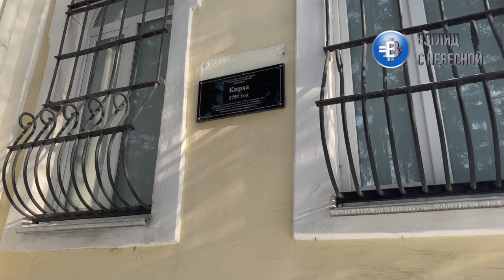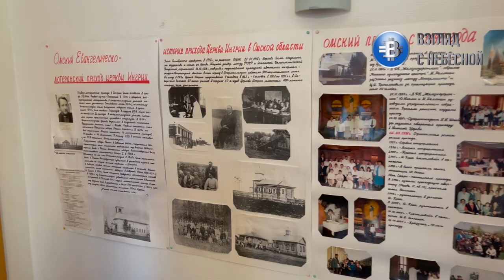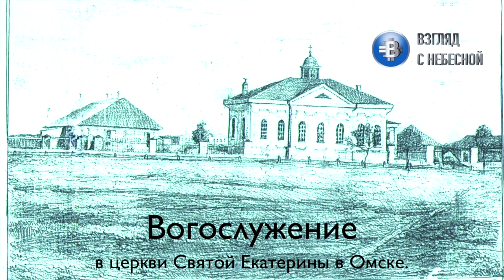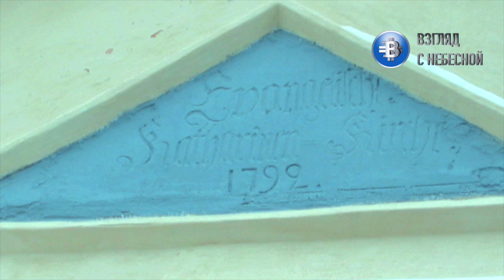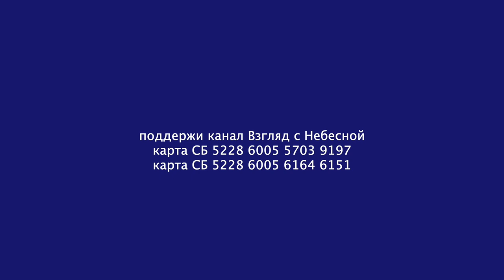Вместо Христа Феликс Дзержинский | история лютеранской церкви Омской крепости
В конце 1990-х — начале 2000-х гг. Юха Саари работал в сибирских лютеранских поселениях в должности пастора Омского евангелическо-лютеранского прихода. Потом служил пробстом Сибирского филиала Церкви Ингрии. В настоящий момент живет в Финляндии и защищает докторскую степень по истории. Его исследования посвящено непосредственно сибирским финнам и сибирским финским поселениям. Нашему каналу Взгляд с Небесной Юха рассказал об одной из старейших сооружений города Омск кирхи святой Екатерины. Как вместо алтаря и распятого Спасителя Иисуса Христа в алтарной части возник огромный бюст Феликса Дзержинского и куда он делся вы узнаете посмотрев это видео. Приятного познавательного просмотра.
Вы можете поддержать нас финансово:
YouTube канал ВЗГЛЯД С НЕБЕСНОЙ